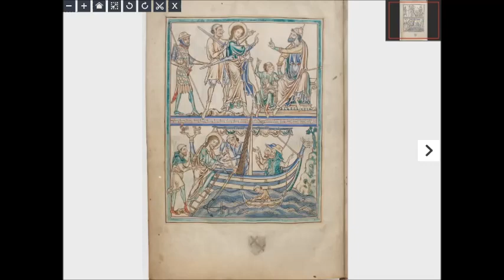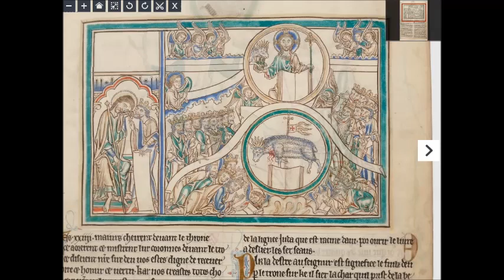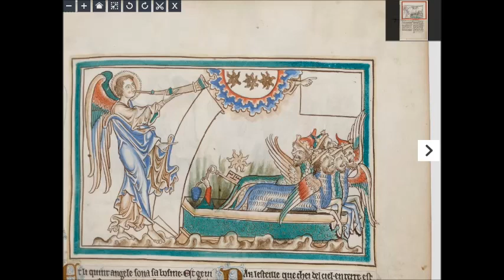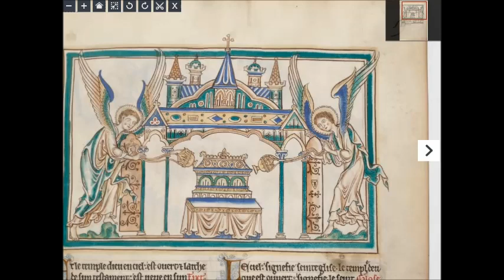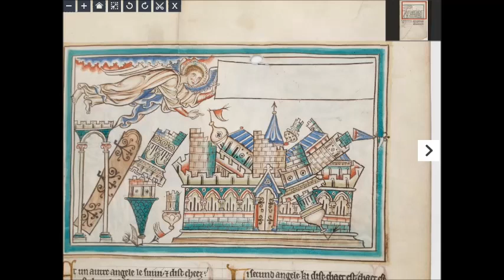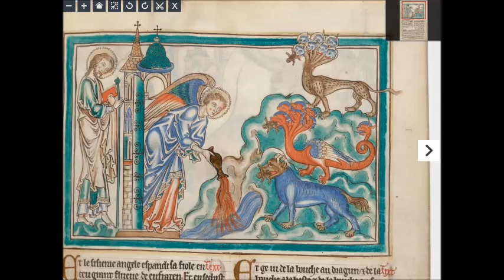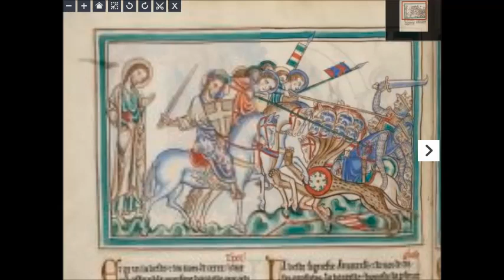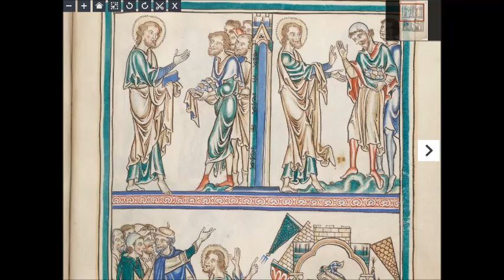Apocalypse, Master of Sarum. illuminator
Publication date: 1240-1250 Type: Salisbury (England). - The manuscript is part of an artistic family grouping the oldest island copies of the Apocalypse: cf. Delisle, L'Apocalypse in French, 1901. Illuminated Manuscripts of Island Origin The Apocalypse of John the Divine, London, 1876), two copies of the same original by different artists (Berger, French Bible in the Middle Ages, p 80). The illustration of the French 403 is, however, clearly superior and the artist has been identified as the Master of Sarum, author of two other masterpieces: the Amesbury Psalter (Oxford, All Souls College, ms. 6) and the Henry Chichester Missal (Manchester, John Rylands Library, ms. 24). 90 paintings: 12 divided two by page with the preceding leaflets following the text of the Apocalypse (1, 1v, 2, 43v, 44, 44v), illustrating the life of Saint John, and 78 on half-page occupying the upper half of each folio, above the text of the Apocalypse: cf. April and Stirnemann, Illuminated Manuscripts of Island Origin ..., No. 123. According to Félix Lecoy, a leaflet missing between the ff. 17 and 18 would have consisted of two paintings representing, one the miracles of the Antichrist, the other the Antichrist enthroned in the Temple (see Otaka and H. Fukui, Apocalypse ..., 6). The painter has kept inside the scenes the banners or cartridges containing the explanatory legends of the scenes in the manuscripts of the same family. The images being in the ms. English 403 followed by the text, these banners remained empty: cf. ff. 13v, 14, 15, 16v, 17, 23v, 24, 26, 26v, 27, 27v, 28, etc.) See the detail of the iconography, The Apocalypse in French in the 13th century, Paris, 1901. Technique : burnished gold; drawings in brown ink, wash (red, yellow, green, blue and brown). Legend of the paintings from the base F. 1: Saint John preaching; Baptism of Drusiana. - F. 1v: Saint John before the proconsul; St. John leads to Rome. - F. 2: Saint John before Domitian; martyrdom of Saint John. - F. 2v: Saint John sent back by Domitian. - F. 3: Saint John leaving in exile. - F. 3v: angel appearing to Saint John. - F. 6: Son of Man. - F. 6v: Theophany. - F. 7: Saint John lamenting, Theophany, adoration of the lamb - F. 7v: first seal. - F. 8: second seal. - F.8v: third seal. - F. 9: fourth seal. - F. 9v: souls under the altar, martyrs receiving robes from the hands of angels. - F. 10: sixth seal. - F. 10v: angels holding the winds. - F. 11: adoration of the lamb. - F. 11v: angels playing the trumpet. - F. 12: Angel incensing the altar, angels musicians. - F. 12v: angel throwing fire on the ground, first trumpet. - F. 13: second and third trumpets. - F. 13v: fourth trumpet, eagle in the sky. - F. 14: fifth trumpet. - F. 14v: Abbadon driving locusts. - F. 15: sixth trumpet. - F. 15v: monstrous horses. - F. 16: angel holding the Book. - F. 16v: Saint John swallowing the Book. - F. 17: history of the two witnesses. - F.17v: history of the two witnesses. - F. 18: history of the two witnesses. - F.18v: seventh trumpet. - F. 19: Ark in the temple. - F. 19v: appearance of a woman carrying a child, covered with sun, the moon at her feet, in front of the dragon, angels saving the child of the dragon. - F. 20: fight of the angels against the dragon. - F. 20v: fight of the angels against the dragon. - F. 21: the woman receiving wings. - F. 21v: woman flying away from the dragon. - F. 22: fight against the dragon. - F. 22v: dragon transmitting power to the seven-headed beast. - F.23: worship of the dragon. - F.23v: worship of the beast. - F. 24: fight against the beast. - F. 24v: adoration of the beast. - F. 25: adoration of the beast. - F. 25v: sign of the beast